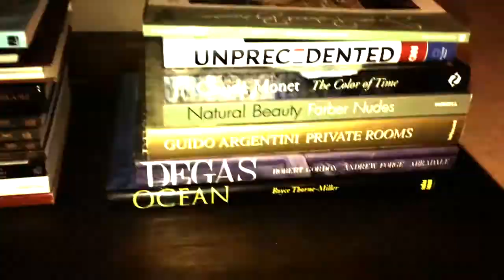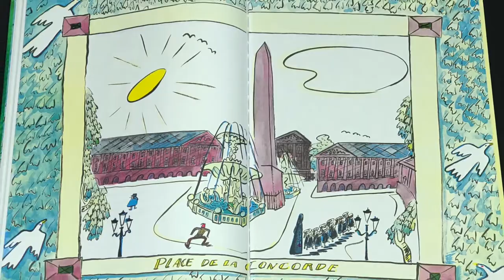MADELINE | MAGGIE READS | Children's Books Read Aloud!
Get in your comfy chair and join Maggie for today's reading adventure - Madeline, written and illustrated by Ludwig Bemelmans. If you have the book, follow along!!

Ludwig Bemelmans was a painter, illustrator, and writer for both children and adults. His Madeline book rank among the most honored children’s book series. Madeline was named a Caldecott Honor Book, and the first of its five sequels, Madeline’s Rescue, won the Caldecott Medal and was a New York Times Outstanding Book of the Year. Mr. Bemelmans died in 1962, after completing Madeline’s Christmas.